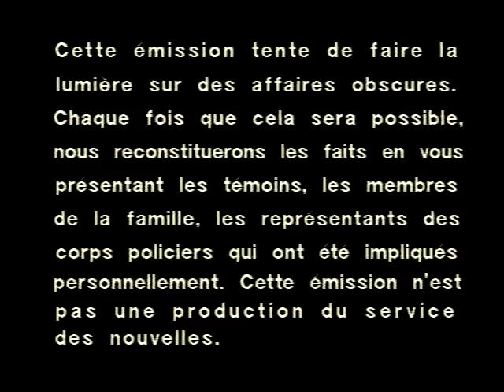OVNI à Ste-Marie de Monnoir 1989 - Dossiers Mystères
Le 20 novembre 1989 un OVNI atterrit à Ste-Marie de Monoir en Estrie. Témoignages troublants. La Gendarmerie Royale du Canada s'en mêle.
Mystère !! René Ferron producteur.